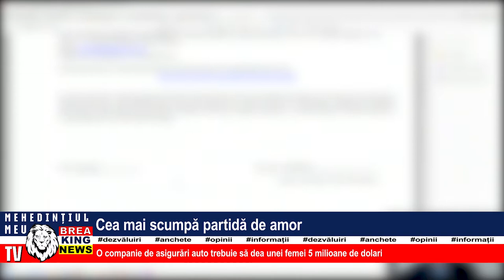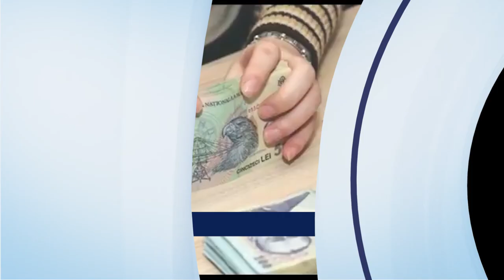CEA MAI SCUMPĂ PARTIDĂ DE AMOR